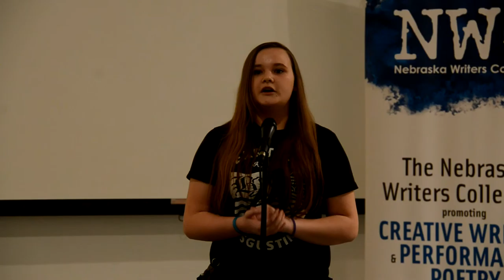Louder Than a Bomb Great Plains, 2016, March 31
Louder Than a Bomb Great Plains, 2016, March 31 preliminary bouts at the Bemis Center for Contemporary Art, an event of the Nebraska Writers Collective.